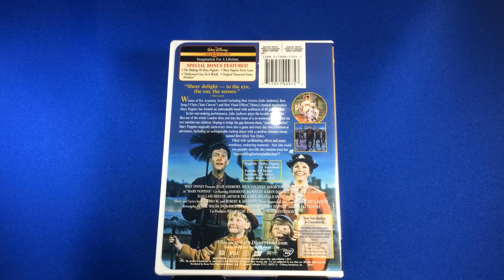DVD: Mary Poppins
Gold Classic Collection